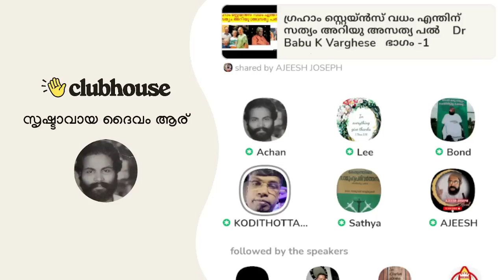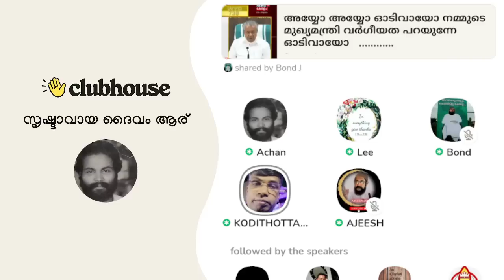കേരള സ്‌റ്റോറിയിലെ ഇസ്ലാമല്ല യഥാർത്ഥ ഇസ്ലാം!! Anil Kodithottam | Clubhouse Malayalam Discussion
കേരള സ്‌റ്റോറിയിലെ ഇസ്ലാമല്ല യഥാർത്ഥ ഇസ്ലാം!! Anil Kodithottam | Kerala Story Movie | Clubhouse Malayalam Discussion